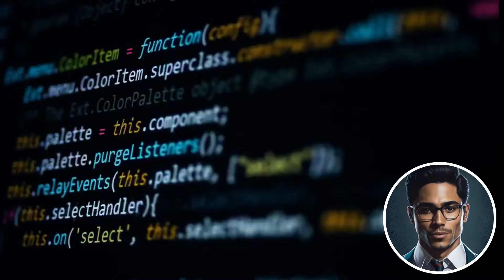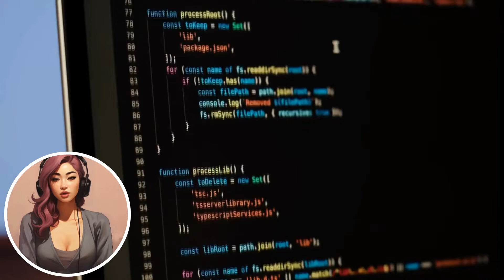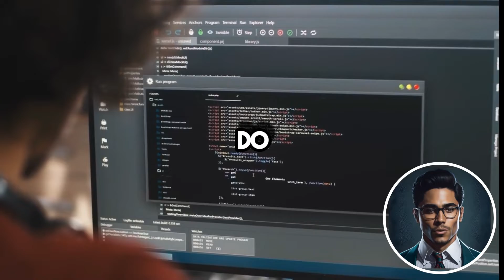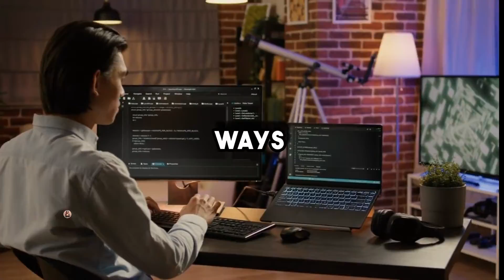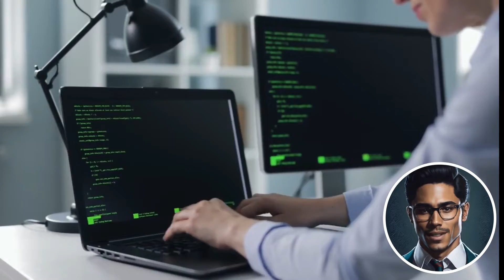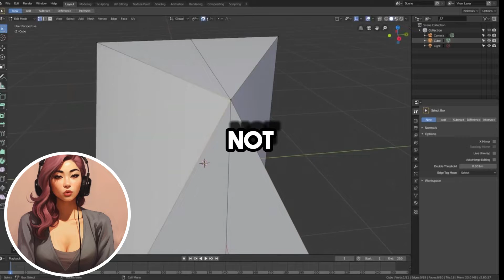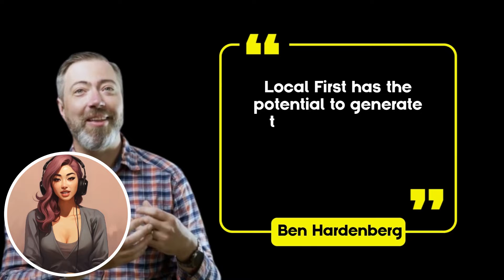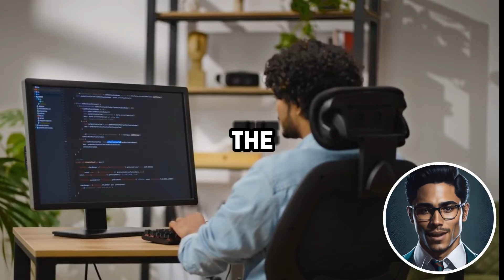Beyond Cloud Computing Stagnation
E19
The Cloud Vs. Local-First Computing

"The cloud is a prison" cried crypto pioneers, yearning for computing freedoms. Now "local first" manifestos envision escape routes - storing data and running applications primarily on user devices instead of remote servers. Prioritizing personal hard drives over clouds promises user empowerment. But can peer-to-peer paradigms traction against big tech inertia? Keywords: local first software, conflict-free replicated data types CRDTs, decentralization, cloud computing, SaaS, collaboration tools, end-to-end encryption, privacy.
Cambridge researcher Martin Kleppmann and French computer scientist Marc Shapiro pioneered local first foundations two decades prior but gained little fanfare. Forgotten algorithms held promise for offline-capable productivity apps and creative tools by syncing changes from myriad devices. Kleppmann sees opportunity in placating developers tired of backends and liberating user experiences from corporate creep.

So he launched AutoMerge - an open-source engine powering early local first demo apps. Wide adoption remains tricky as users love convenience and developers chase funds, often compromising decentralization purism. But the concept aligns with Web3 yearnings so momentum builds. If crypto speculators can decentralize money then why not computing too? The revolution wil progress in iterations - carving out local first islands to inhabit rather than overthrowing servers outright. For now, the frontier beckons.

Keep it tuned here to AI Dope for the latest in AI News and AI information.

Get House of Memories by Panic! At The Disco and over 1M + mainstream tracks License ID: ZO1R6Qk41bo